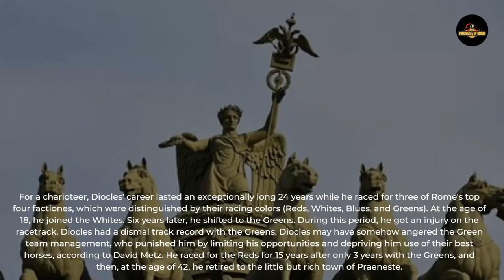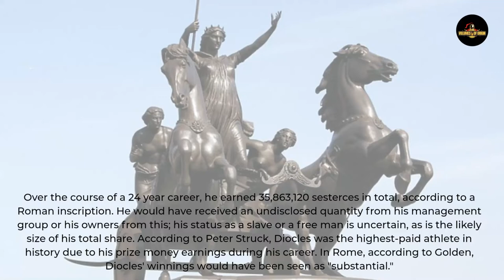Gaius Appuleius Diocles Became the Highest-Paid Athlete of All Time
In this video, we will learn about Gaius Appuleius Diocles Became the Highest-Paid Athlete of All Time.